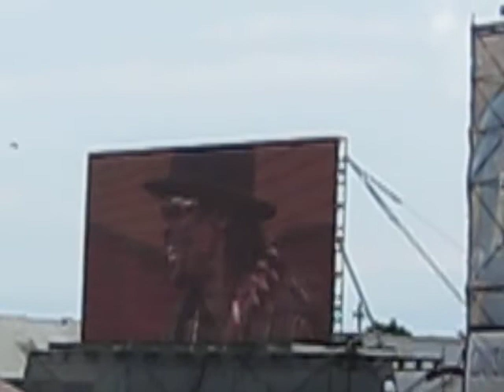Chuck Brown Jazzfest 2009